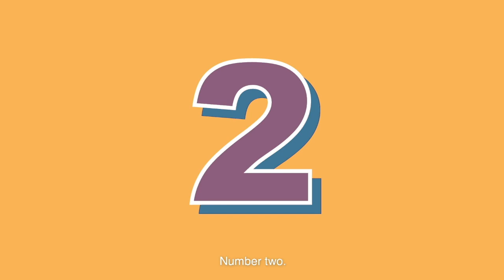Cov tshuaj txhaj tiv thaiv rau COVID ua haujlwm li cas hauv koj lub cev? (Hmong)